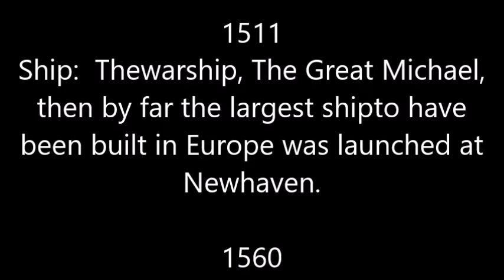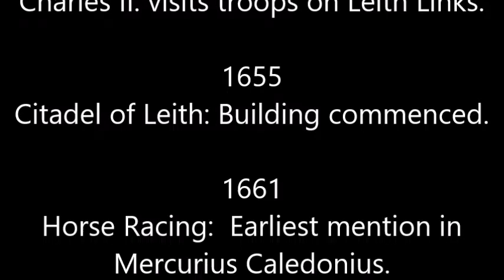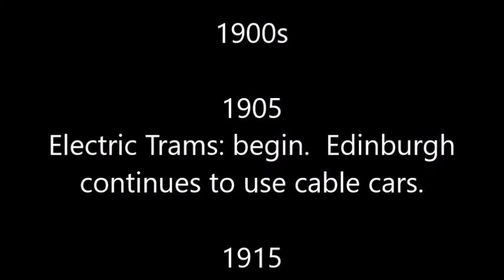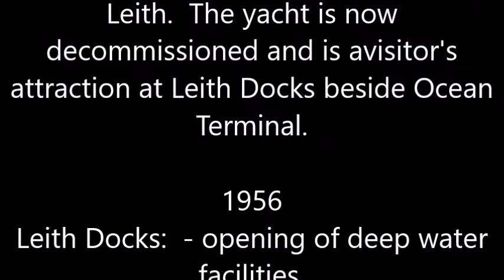600 YEARS OF LEITH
THE HISTORY OF LEITH 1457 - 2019 +